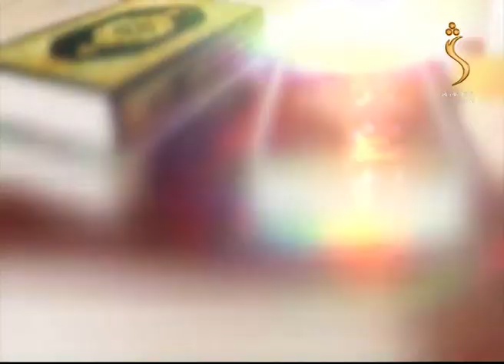Dene Larkhwani - 19.09.2020 | دیني لارښوونی - دنیا سره محبت کول او انجام یې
مېلمه: مفتي عبدالاحد خاکسار
موضوع: دنیا سره محبت کول او انجام یې

Yahsat 52.5E
DVBS2/8PSK
Polarization: Horizontal